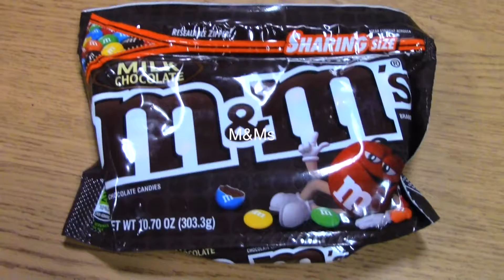How to Make Elf Spaghetti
Jaden Paige and Nickolai Johnston teach us how to make Spaghetti! Elf Style! inspired by the film Elf.